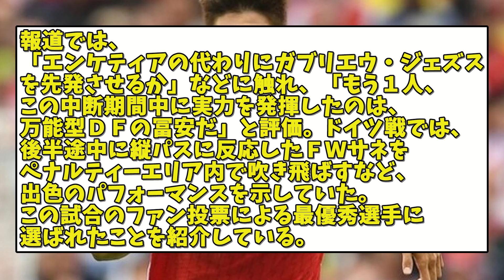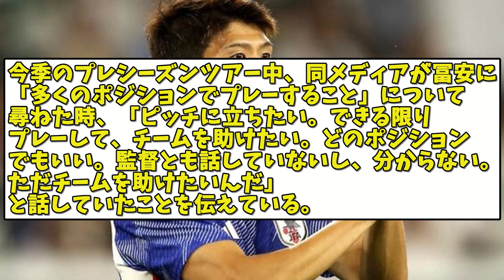冨安健洋、ドイツ戦を評価されアーセナルで序列アップ!!CB起用も